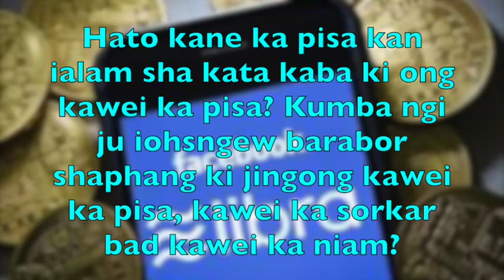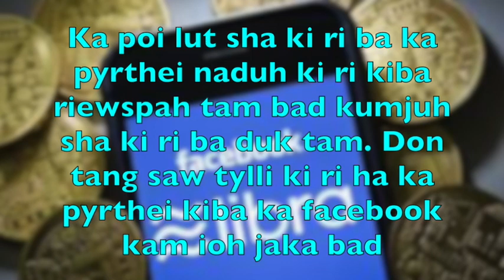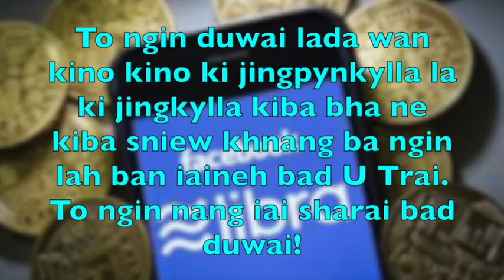Ka Pisa Digital ka Facebook 2021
Pynkhreh shaidshaid ka Facebook ban pynmih ia ka Pisa digital jonk ha u January 2021